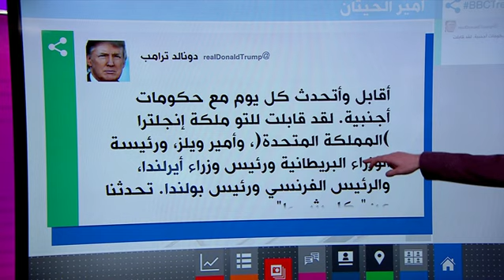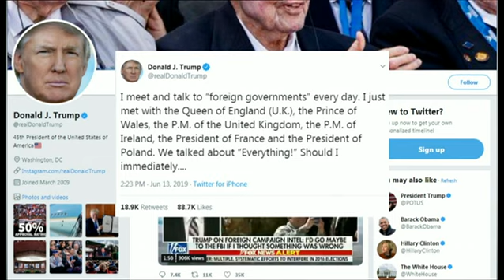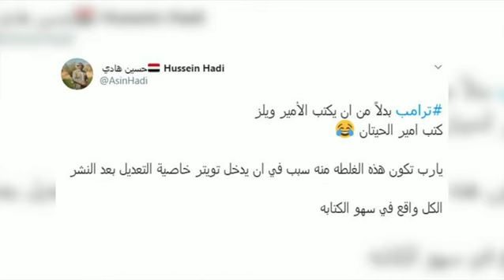لقاء ترامب مع "أمير الحيتان" يثير سخرية مواقع التواصل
ناتو           ماكرون